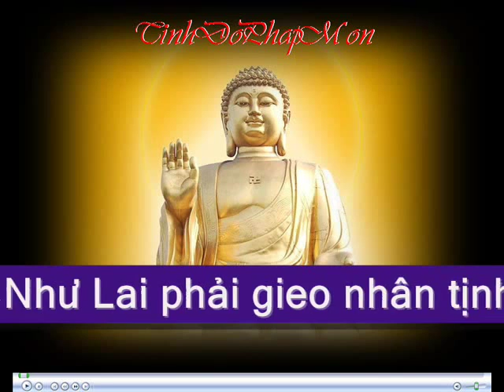Người tu tịnh độ pháp ngôn - Vân Khánh